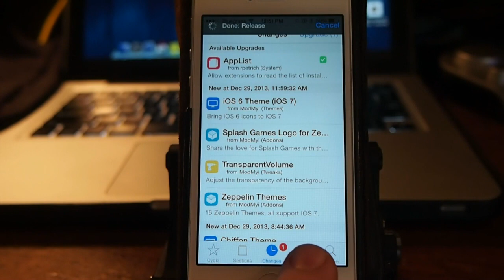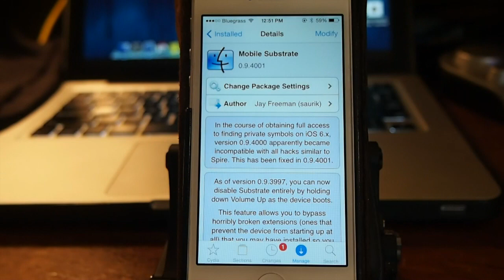FIX DISAPPEARING [IOS 7] CYDIA TWEAKS OR PROBLEMATIC TWEAKS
FIX DISAPPEARING TWEAKS OR PROBLEMATIC TWEAKS

SOCIAL US